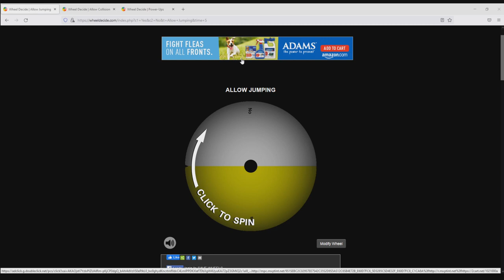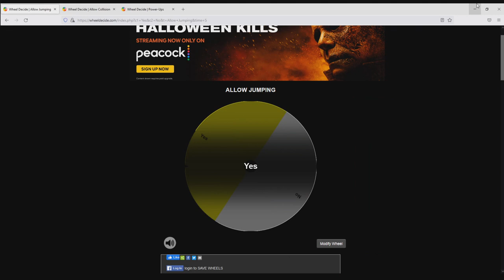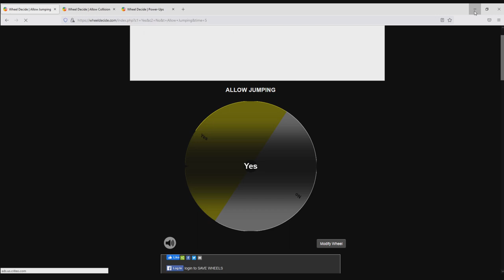An Awkward Start... | GoldenFox Plays Golf With Your Friends Pt. 3